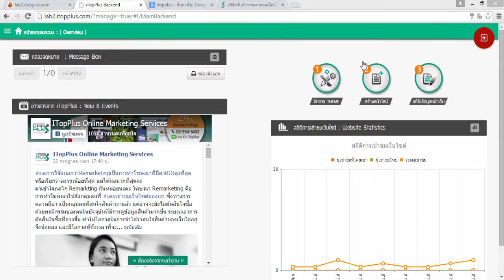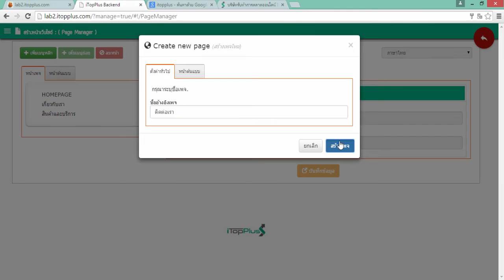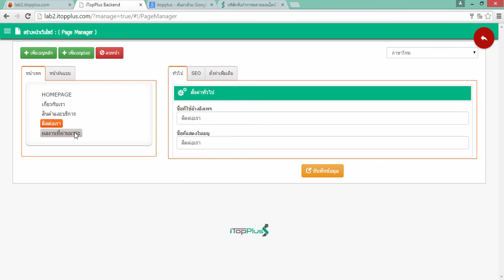13 การเพิ่มเมนูหลัก